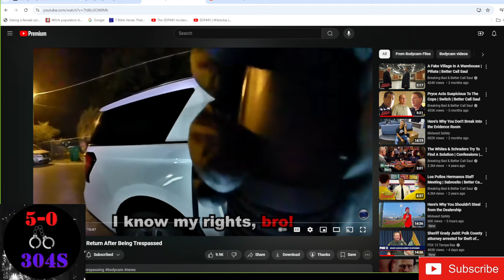Trespassed woman gets caught with weed and arrested!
Trespassed women gets caught with weed and arrested!